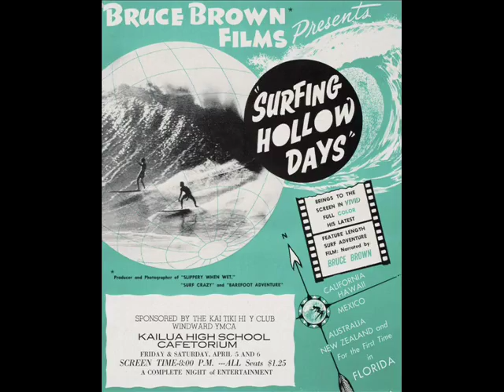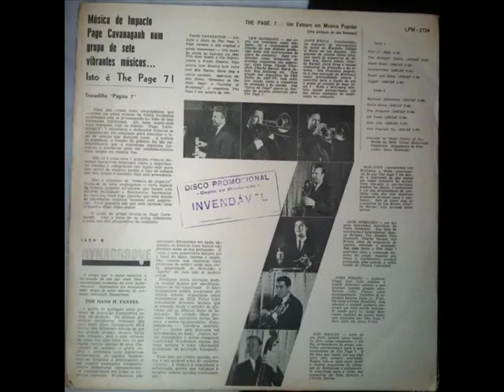The Page 7 - Barefoot Adventure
Page Cavanaugh hatte 1963 für THE PAGE 7 einige formidable Musiker zusammengeholt um jazzige Unterhaltungsmusik zu machen und coverte u.a Bud Shanks Soundtrack zum Surffilm "Barefoot Adventure" von 1961, allerdings in einer flotteren Version, die ein mutiger DJ heutzutage wieder nem Shuffle unterlegen könnte.
Es gibt eine deutsche Pressung mit abweichendem Cover, die nicht häufig ist.